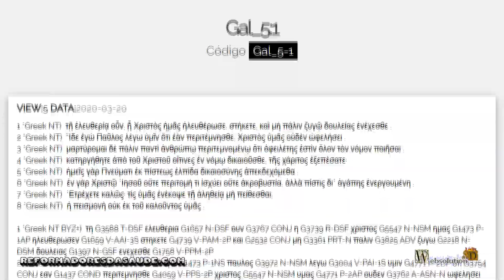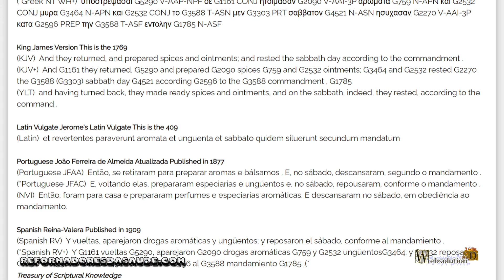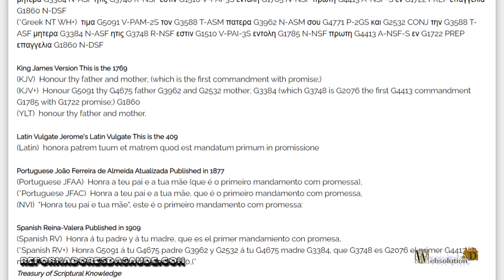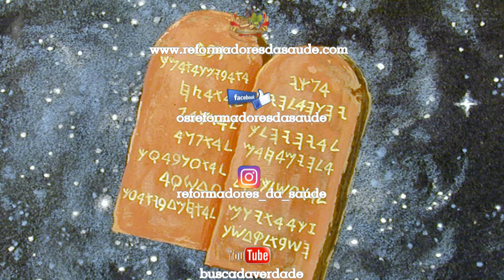Galatians 5 and the commandments. VC5-E1000-I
Many people wish to void the law because they do not read Galatians 5 correctly. If we read Galatians 5: 1 to 8, we can see that the text is talking about circumcision. And that they should not be circumcised. For circumcision would not change anything for salvation. Even the verse says that circumcision, or uncircumcision, has no value. But would such an action be just for circumcision?
We can read in First to the Corinthians, 7:19 , which says that, nothing means circumcision, and nothing means uncircumcision. Which is according to Galatians 5, but in Corinthians we have clearly, that the text says that the importance is in obeying the commandments of God. So as we know that the word of God cannot go against itself, so we clearly have Galatians talking about circumcision, but we have to keep God's commandments.

We can also find an example of a commandment, contained in Luke 23:56 , observing the text, we have the women who accompanied Jesus, rested on the Sabbath according to the commandment. So in the book of Luke the concept of the commandments is very clear. So in Galatians we have the definition that circumcision has no meaning, but we have in Corinthians that even circumcision has no meaning, the commandments must be obeyed, and in Luke he quotes one of the commandments. In this case, the weekly Saturday rest.

In Ephesians 6: 2 we can still see the quote of honoring father and mother, which is the first commandment with promise. Defining this as another commandment, which must be obeyed. And referring children to obey their parents. In this way we can clearly see that circumcision is nothing, but the important thing is to obey God's commandments.

What we can easily conclude is that many try to use verses that do not say what they want. For Galatians 5 does not say not to obey the commandments, it says only in relation to circumcision. This we can see clearly, for if Galatians had annulled the commandments, then Corinthians, it would be wrong, which could never happen. So all the verses agree, that circumcision is nothing, but they define the importance of obeying God's commandments.